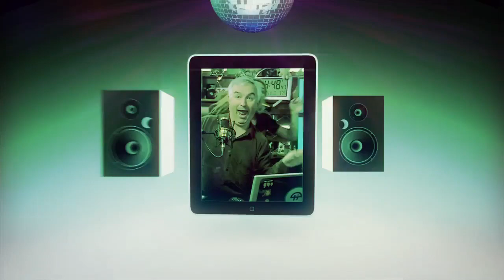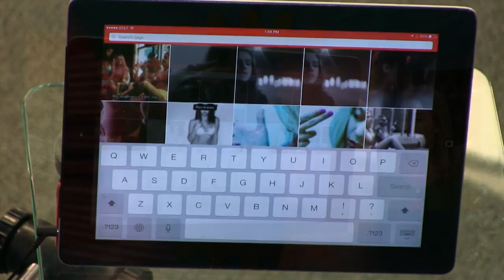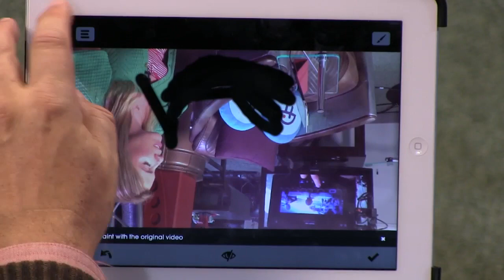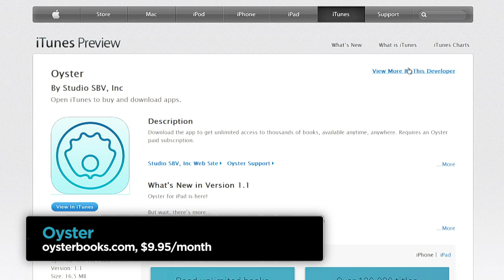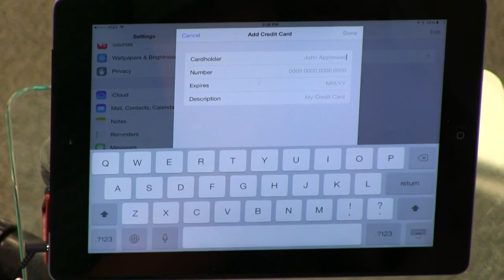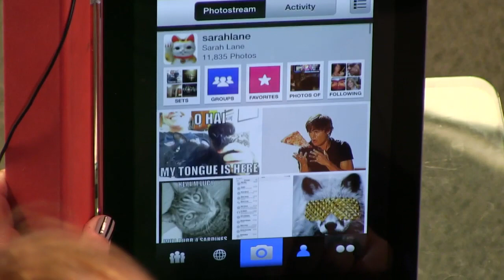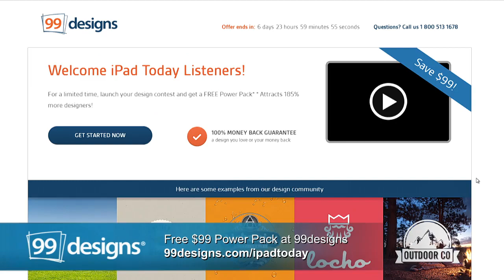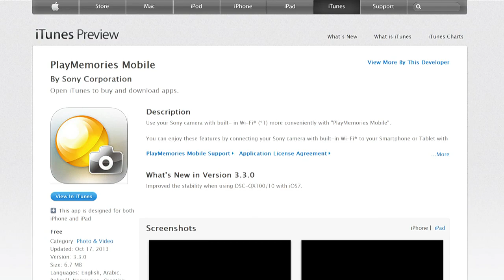iPad Today 170: Gif Finder, LensFlare, Le Vamp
Leo & Sarah pick their favorite image apps, Le Vamp for vampire fun, we're getting new iPads on 10/22, PlayMemories Mobile for syncing photos, & more!